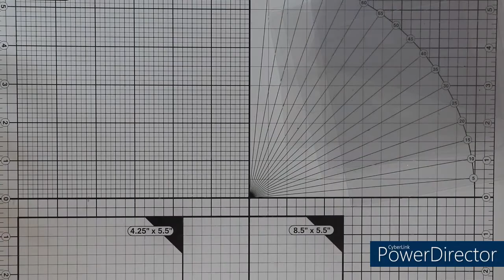Nuvo Drops und Halbperlen (Enamel Dots) auf Vorrat machen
Hallo!
Habt ihr auch schon mal ein fertiges Projekt mit einem Nuvo Drop oder zerlaufener Halbperle aus der Tube versaut? Heute möchte ich mit euch eine Idee teilen, die euch vor solchen Fehlern bewahrt. Hoffentlich kann ich den einen oder anderen dazu motivieren auch mal wieder seinen Nuvo Drops mehr Liebe zu schenken.
eure Natascha